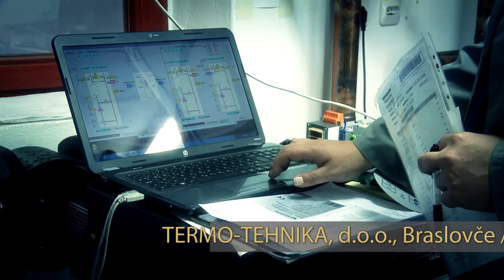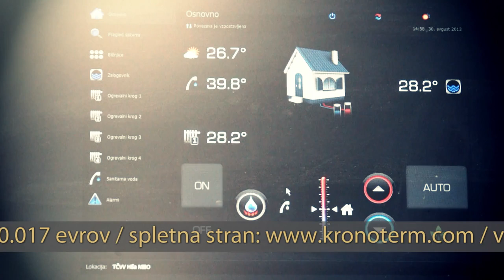GAZELE 2013 - KRONOTERM (nekdanja Termotehnika) - savinjsko-zasavska gazela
Projekt: Gazele 2013
Naročnik: Dnevnik, d. d.
Kreativna direktorica projekta: Anuša Gaši
Scenarij, režija: Neža Rupnik
Snemalec: Sladjan Ljubojević
Montažer: Jurij Moškon
Produkcija: Agencija Loža
september 2013

O Gazelah:
Gazele so eden najprepoznavnejših in najuglednejših medijskih projektov v Sloveniji. Nagrajujejo najboljša med hitro rastočimi podjetji, izbor pa poteka tako, da metodološka komisija projekta Gazele na posebnih dogodkih najprej razglasi zmagovalce v šestih slovenskih regijah, med finalisti izbora pa konec oktobra vsako leto izbere slovensko gazelo leta. Izbor vodi od leta 2005 medijska hiša Dnevnik, prvi izbor nasploh pa je bil izpeljan že leta 1990.